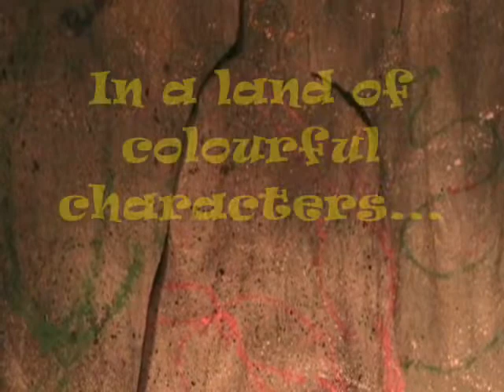The thwarting of baron bolligrew (G version)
The Thwarting of Baron Bolligrew is a delightful tale of barons and dragons, and an unlikely hero, Sir Oblong Fitz Oblong, who travel to the island of Baron Bolligrew to free the peasants and animals from the Baron's wicked ways. An entertaining comedy suitable for all ages, The Thwarting of Baron Bolligrew will take you on an exciting, but extremely funny, journey to the dragon's cave!